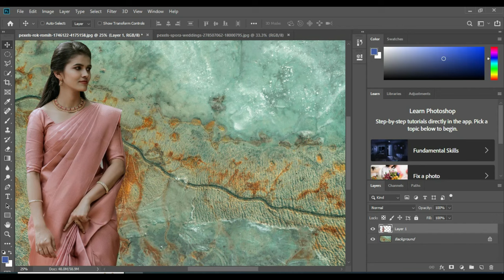Editing photo change beckground work new tools solition